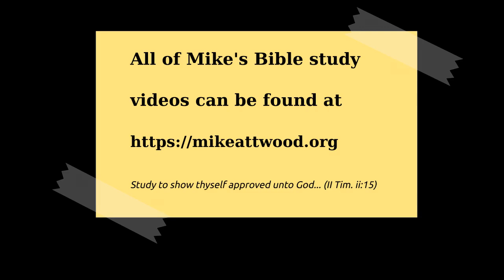Galatians 5:19-26 The Fruit of the Spirit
First we will look at the works of the flesh, then move from the polluting factory into the luscious orchard. We will follow a grouping of the sins that some others have proposed: sexual sins, religious sins, and social sins. The sexual sins we covered last time, so we begin today with the religious sins of idolatry and witchcraft.

When we think of the flesh we tend not to think of religious sins, but it was religious flesh that crucified Christ. Religious flesh launched the Crusades, the inquisition, the growth of Islam, we can see religious flesh on display in many places.

Witchcraft: pharmakeia in Greek, from which we get words like pharmacy and pharmaceuticals. A secret tampering with and a worship of the powers of evil, aided through drugs. Drugs get you into connection with the spirit world. Drugs somehow provide a portal to the demonic world.

Finally we look at the social sins of drunkenness and revellings,

The assembly in Corinth was made up of people who were once practising all of these sins. Imagine what the testimony meeting would have been like, describing what their lives were like and how they got saved. Jesus cleansed, justified, set them apart. It's what they used to be; they are not any longer.

Yet the flesh does not get eradicated at conversion, so we must depend on the in-dwelling Spirit. So now we look at what the Spirit of God offers to us.